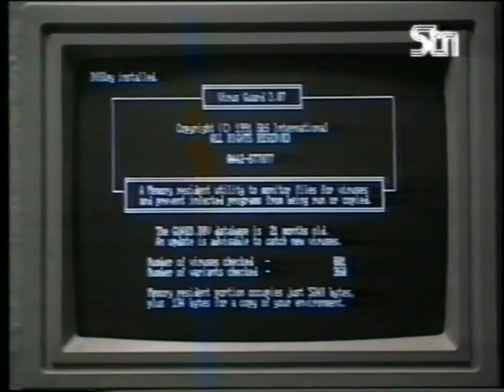Akhir Q Part 5 by Dr. Malik Ghulam Murtaza Shaheed (rehmatullahi alayh)